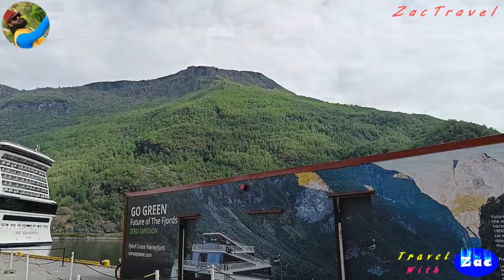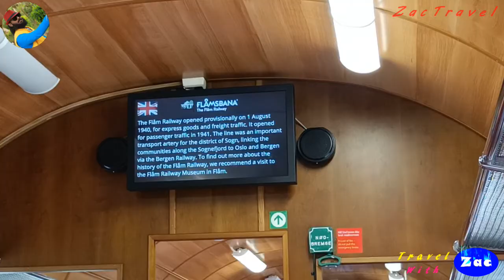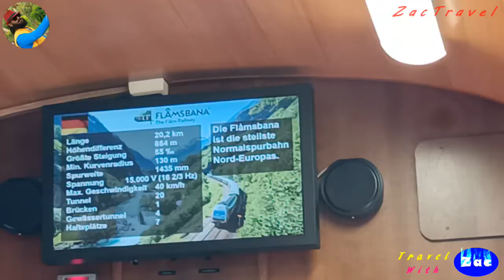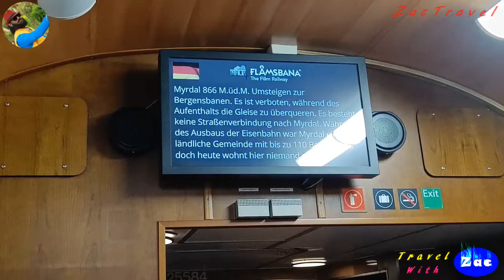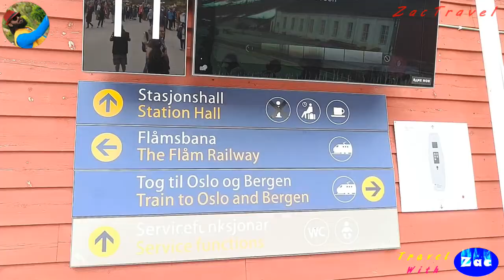Ep#50 ലോകത്തെ ഏറ്റവും സുന്ദരവും മനോഹരവുമായ സ്ഥലങ്ങൾ ഈ ട്രെയിൻ യാത്രയിൽ കാണാം /Flam /Norway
ZacTravel